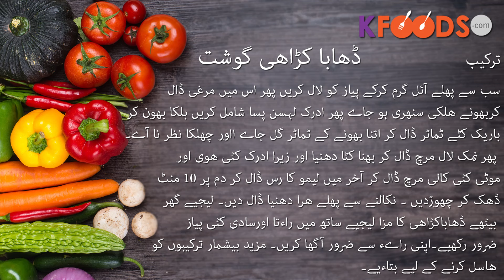Dhaba Karahi Gosht Recipe | KFoods